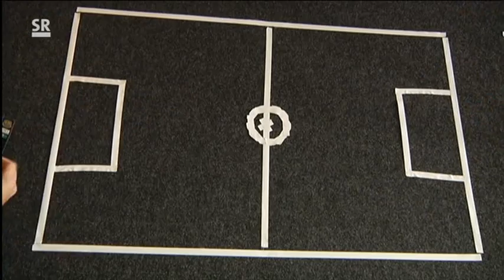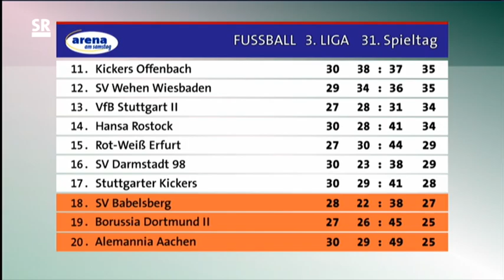1.FC Saarbrücken - SV Babelsberg 2:1 (0:0) --- 30.3.2013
1.FC Saarbrücken - SV Babelsberg 2:1 (0:0)
3.Liga 2012/2013
31.Spieltag

1:0 Ziemer (54., Foulelfmeter, Rechtsschuss)
1:1 M. Kühne (73., Rechtsschuss)
2:1 Petry (81., Kopfball)

Gelbe Karten
Saarbrücken: Maek(5. Gelbe Karte),S. Sökler(5.)
Babelsberg: Berzel(9. Gelbe Karte)

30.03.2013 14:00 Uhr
Ludwigsparkstadion, Saarbrücken
Zuschauer: 4003
Schiedsrichter:Jonas Weickenmeier (Frankfurt)   Note 5

1. FC Saarbrücken

Aufstellung:
Fernandez (2,5) - Stegerer (2) , Lerandy (3) , Knipping (3) , Kohler (3,5)     - Stiefler (4)     , Maek (2,5)     , Eggert (2,5) , Bach (3)     - S. Sökler (3)     , Ziemer (3,5)

Einwechslungen:
66. M. Laux für Bach
79. Petry     für Stiefler
88. Jüllich für Kohler

Reservebank: Mi. Müller (Tor),Schneider,Straith,Göcer

Trainer: Luginger

SV Babelsberg 03

Aufstellung:
Studer (3,5) - M. Kühne (3)     , Reiche (3,5) , Hebib (4) , Berzel (3)     - Kreuels (3) , Evljuskin (3,5) - Essig (4,5)     , Koc (5)     , Kragl (5) - Heil (4)

Einwechslungen:
46. Markus Müller (3) für Koc
46. C. Groß (3) für Essig
58. Kaplan (3,5) für Heil

Reservebank: Rauch (Tor),Touré,Opper,Göttel

Trainer: Benbennek

Saarbrücken beendet Serie von vier Partien ohne Erfolg
Joker Petry antwortet Kühne prompt

In einer kampfbetonten Partie setzte sich der 1. FC Saarbrücken am Ende verdient mit 2:1 gegen den SV Babelsberg durch. Die Hausherren hatten über weite Strecken mehr vom Spiel, verpassten jedoch die frühzeitige Entscheidung. Die Saarländer setzen sich mit dem Erfolg weiter von der Gefahrenzone ab. Die Gäste bleiben weiterhin knapp unter dem Strich, haben jedoch auch weniger Spiele absolviert.

Saarbrückens Trainer Jürgen Luginger veränderte seine Anfangself nach dem 0:0 bei der SpVgg Unterhaching auf lediglich einer Position. Stiefler begann anstelle von Schneider. Babelsbergs Coach Christian Benbennek nahm im Vergleich zum 2:1 in Aachen drei personelle Umstellungen vor. Kühne, Koc und Essig bekamen das Vertrauen geschenkt. Touré, Müller und Groß mussten dafür weichen.

Saarbrücken übernahm vom Anpfiff weg das Kommando und hatte in der Anfangsphase deutlich mehr Ballbesitz. Mit dem klaren optischen Übergewicht konnten die Hausherren jedoch wenig anfangen. Babelsberg stand gut organisiert und kompakt in der Defensive und setzte durch gelegentliches Pressing immer wieder Nadelstiche, mit denen der FCS so seine Probleme hatte. Es dauerte dennoch über eine Viertelstunde, ehe die Zuschauer etwas Sehenswertes zu bestaunen bekamen. Schlussmann Fernandez war aber bei einem wuchtigen Distanzschuss auf dem Posten (17.). Auf der anderen Seite verpasste Ziemer eine Bach-Hereingabe hauchdünn (24.). Insgesamt boten beide Mannschaften aber viel Stückwerk. Es sollte somit trotz großem Engagement die einzige nennenswerte Strafraumszene für längere Zeit bleiben.

Erst in den Schlussminuten des ersten Durchgangs konnte sich die Saarländer wieder besser durchsetzen und 03-Keeper Studer etwas Arbeit verschaffen. Doch sowohl Bach mit dem Kopf (39.) als auch Stiefler scheiterten am sicheren Torwart (41.). Dazu kam dann auch noch eigenes Unvermögen, als Ziemer nach einem Eckball wenige Meter vor dem Kasten ein Luftloch schlug (43.).

Nach dem Pausentee legte der FCS mit viel Schwung los und ging nach 54. Spielminuten in Führung. Nach einer Ecke ging Lerandy im Strafraum zu Boden. Schiedsrichter Jonas Weickenmeier zeigte auf den Punkt. Toptorjäger Ziemer verwandelte sicher zum 1:0! Die Luginger-Elf machte nun weiter Druck und wollte den zweiten Treffer nachlegen. Es fehlte aber immer wieder an der Kaltschnäuzigkeit im Abschluss. Die Babelsberger waren aber weiterhin im Spiel und zeigten sich besonders über Konter gefährlich. So konnte Schlussmann Fernandez die dünne Führung gegen Kragl absichern (67.). Fünf Zeigerumdrehungen später zappelte die Kugel dennoch im Netz. Nach einem Freistoß war Kühne zur Stelle und besorgte den Ausgleich (72.). Die Freude hatte aber nicht lange Bestand! Der zuvor eingewechselte Petry (sonst eigentlich im Trainerstab der U23) hielt im Strafraum den Kopf hin und brachte die Hausherren wieder in Führung (81.). Der FCS hatte am Ende die größeren Reserven und brachte den Dreier verdient nach Hause.

Der FCS gastiert am Samstag (14 Uhr) bei Preußen Münster, Babelsberg empfängt im Nachholspiel des 30. Spieltages am Dienstag (18.30 Uhr) Borussia Dortmund II.

Quellen : SR arena am samstag, kicker.de